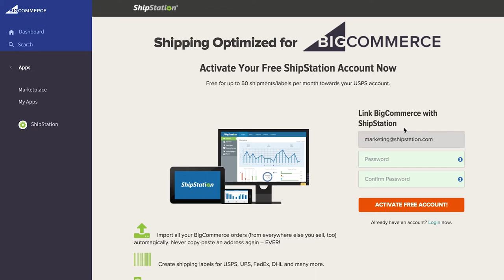ShipStation + BigCommerce (Setup)